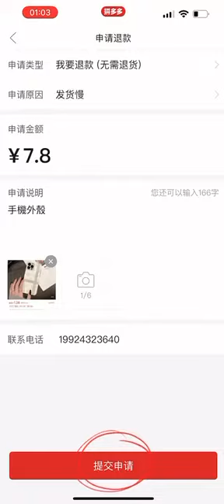1️⃣2️⃣ Пиндуодуо сайтында товарға ВОЗВРАТ қалай жасаймыз?